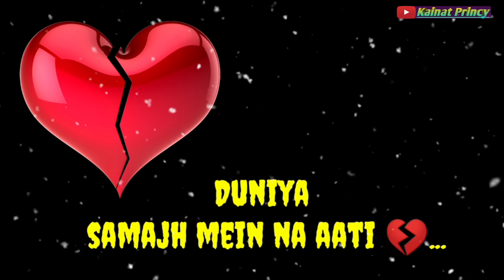💔 Dhoka dene ke liye shukriya, breakup heartbroken Whatsapp status video